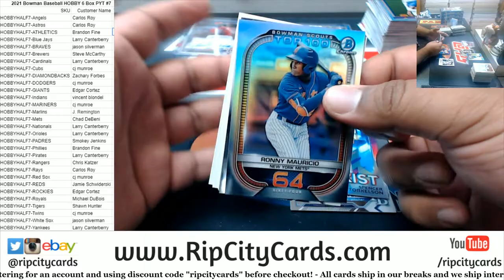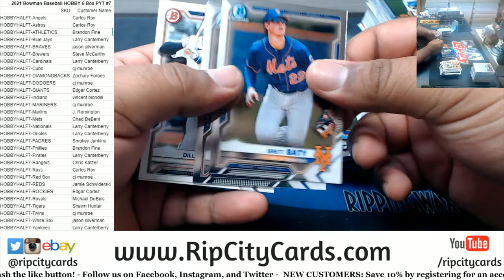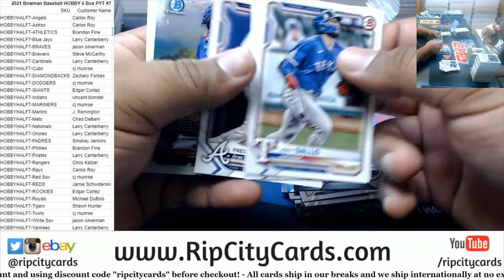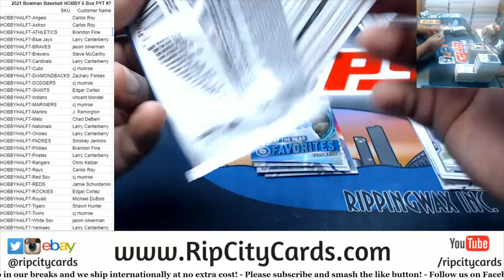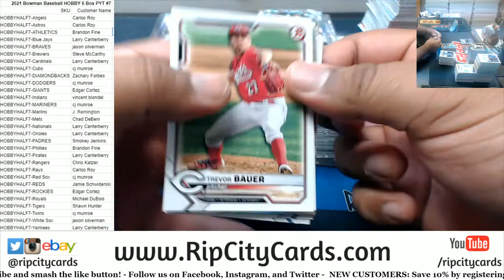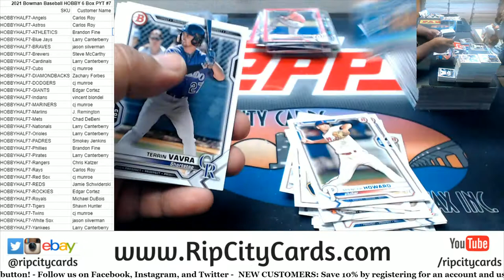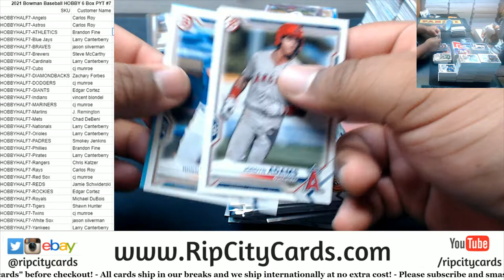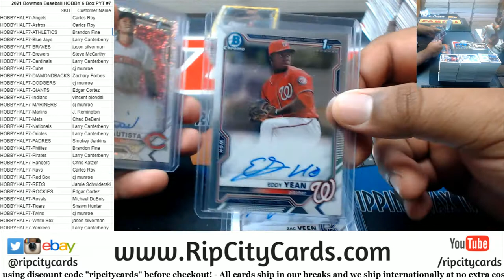2021 Bowman Baseball HOBBY 6 Box PYT #7 Part 2